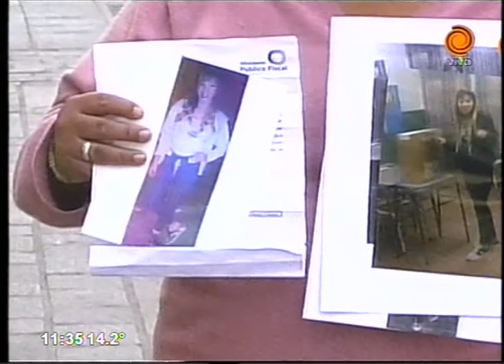Buscan a Yamila Fernández 06 07 2015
Yamila Fernández, una joven de 19 años, fue a votar el domingo y no regresó más a su casa.